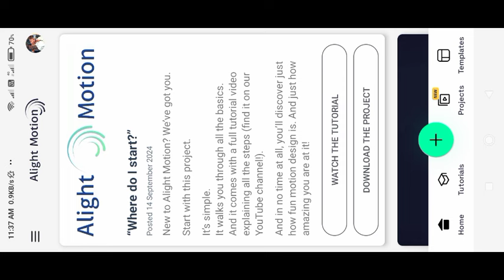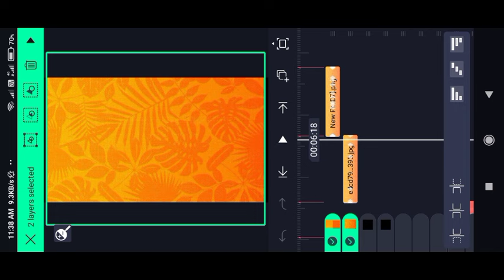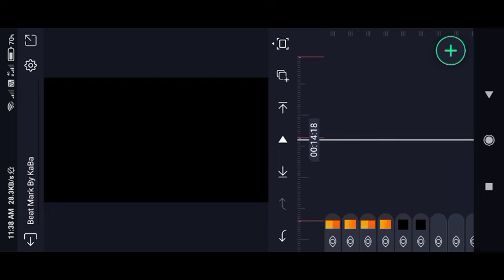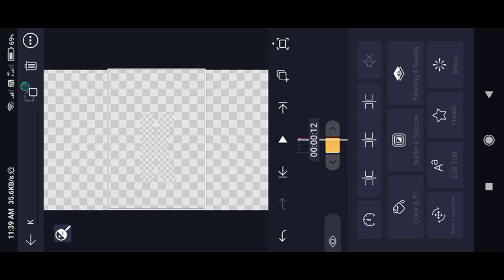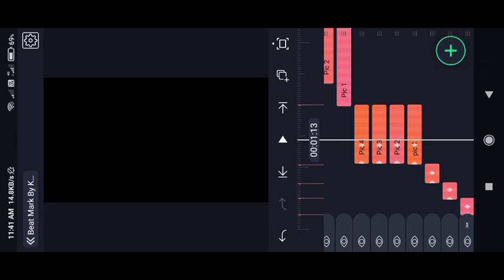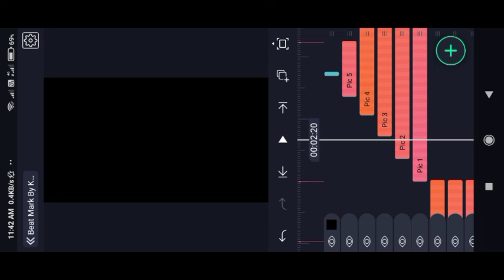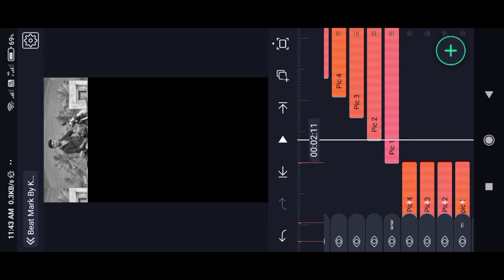🔥Kathi BGM Editing in Alight motion 💥Mass Rowdy BGM Editing in Alight motion Tamil 💥